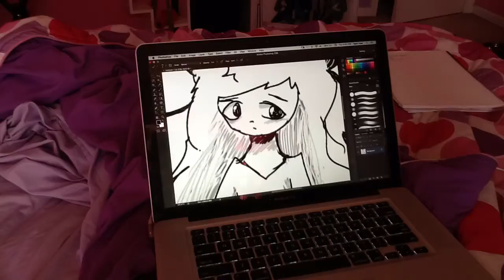Speed drawing: Niko-Saniki-sho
Another painting with my Utauliod, I hope you guys like it everyone! Music: Blackbird